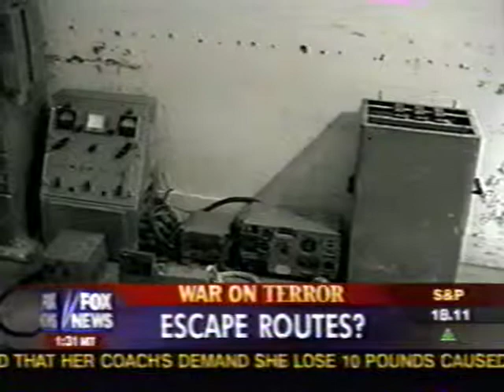Studio B - Skinnerville - Shep's on ET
Shepard Smith and Jane Skinner discuss Shep being featured on Entertainment Tonight and the Correspondent's dinner.